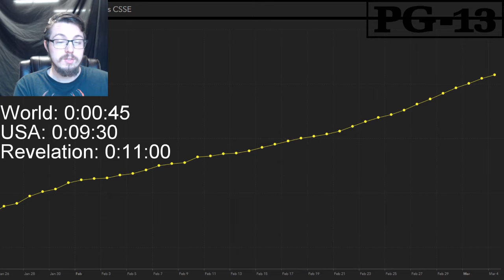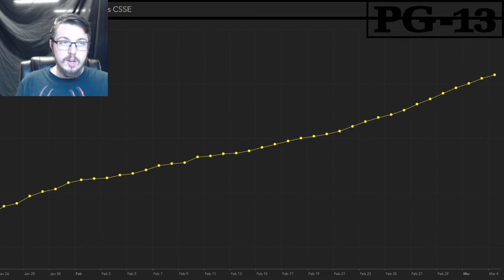COVID-19 (coronavirus) World Map Update 03/04/2020: Preventive Measures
This new update about the COVID-19 (coronavirus) how it is spreading and Preventive Measures. There is the first death from COVID-19 in the USA. We take a look at the Live COVID-19 world map in detail. There has been thousands dead and COVID-19's is still just getting started.

World: 00:00:45
USA: 00:07:30
Revelation: 00:11:00